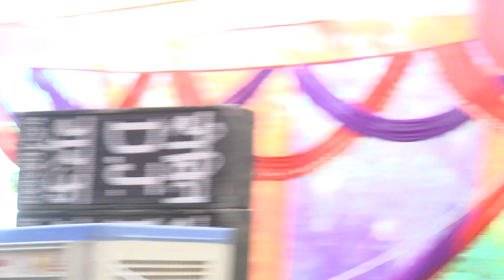शास्त्री-जी-के-झटके-सबसे-हटके-भूडनगरिया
हेलो दोस्तों आपके अपने सम्राट खाटू श्याम स्टूडियो नूर नगर में स्वागत हैं
हमें अपने सहयोग दिया इस बात से हमें बेहद खुशी है
आपके प्यार और स्नेह के लिया हमेशा आभारी रहूँगा